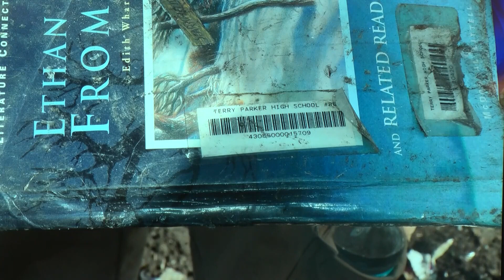Surveillance video of auto junkyard played for jurors in pregnant teenager's murder case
Jonathan Quiles is on trial for the killing of his 16-year-old niece, Iyana Sawyer.